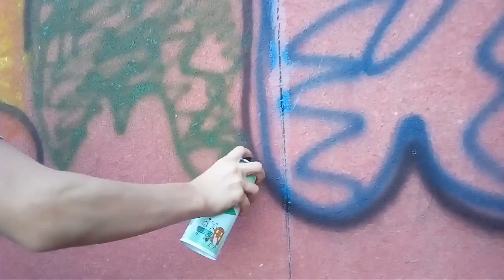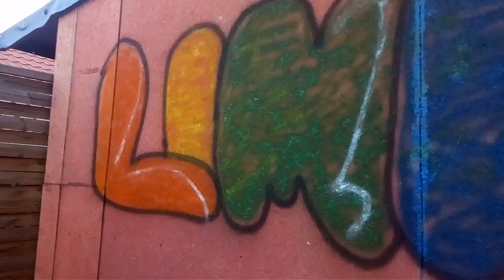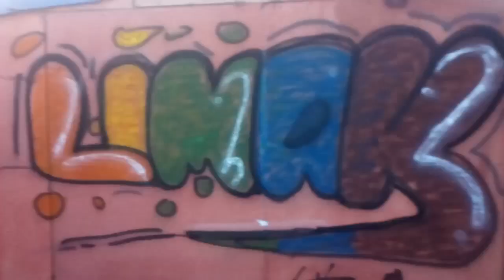Amatorskie Graffiti pierwsze podejście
Farby i płótno

Sprejowałem na płycie wiórowej
Eco Farbami średniej jakości . Kolory
To żółty, brązowy, pomarańczowy, niebieski, zielony, czarny oraz biały .

Pojemność 400ml i 200ml